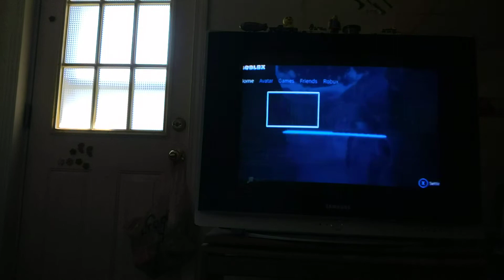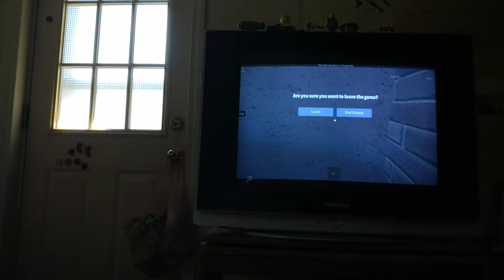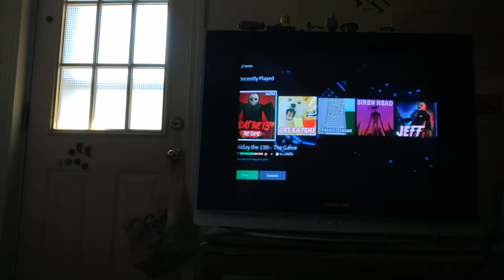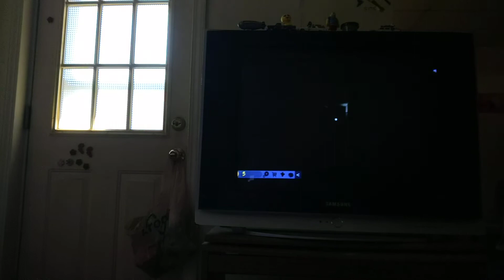Roblox Piggy and normal elevator